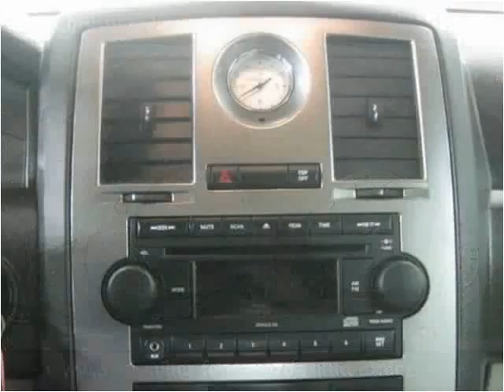2006 Chrysler 300 Used Cars Lexington KY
This 2006 Chrysler 300 is available from Paul Miller Ford, Mazda, Auto Outlet.